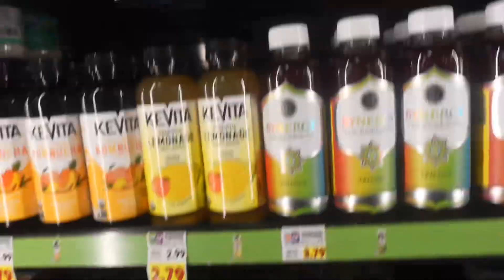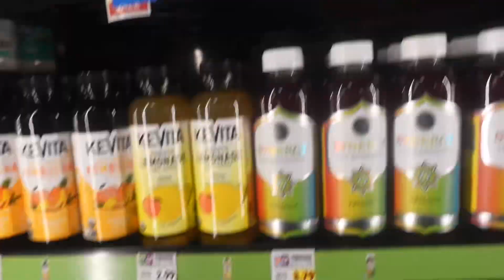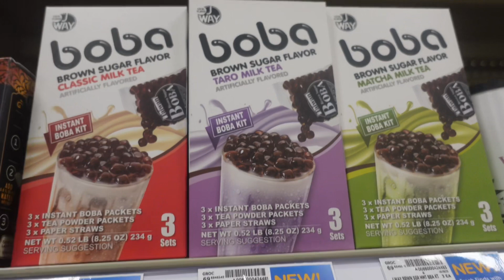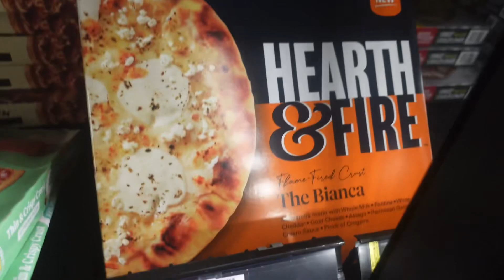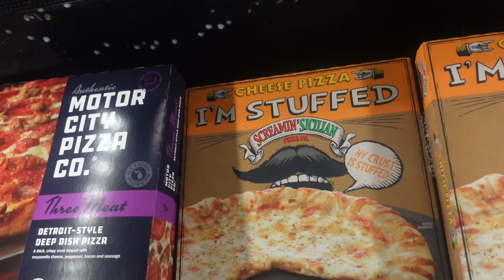HOW MY BIRTHDAY WENT | GOING TO A NEW KROGERS | DRES VLOG